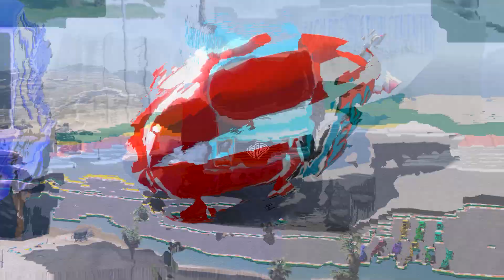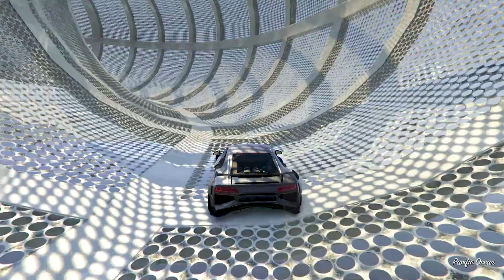GTA V Mega Ramp On Super Cars, Bikes, Fighting Jet By Franklin Map Racing Challenge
Looking for a fun race challenge? GTA V has you covered! In this Map Racing Challenge, you'll have to navigate your way around the city on some of the most powerful super cars and boats. Be sure to watch the video tutorial to get a head start on the race.

Race to the finish line and show everyone who's the best driver in GTA V! This Map Racing Challenge is a great way to test your skills and see how well you stack up against the competition. Good luck and have fun!